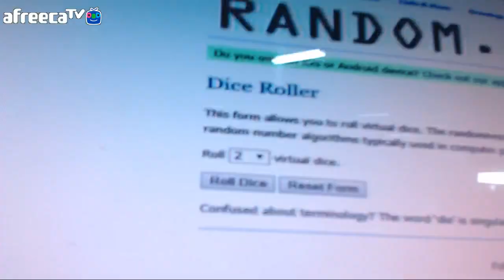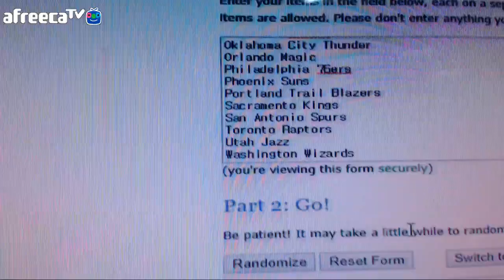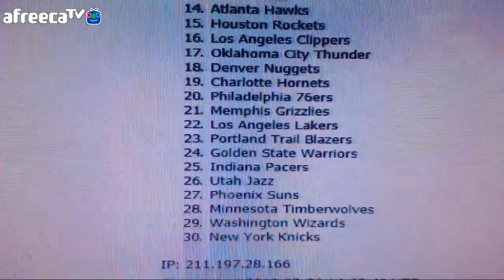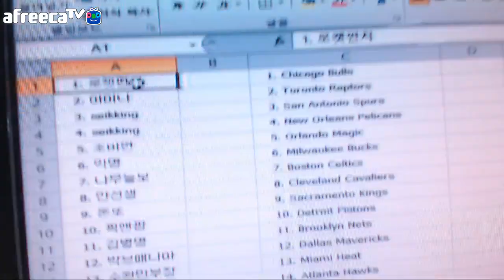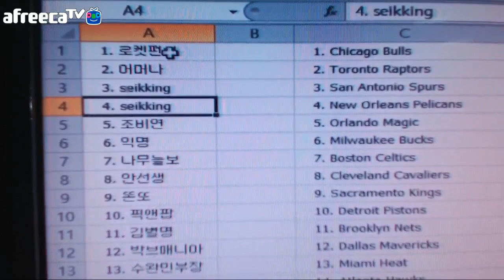2018-19 Leaf Best Of Basketball 5 Box + Prizm Hobby 1 Box RT Randomize #1